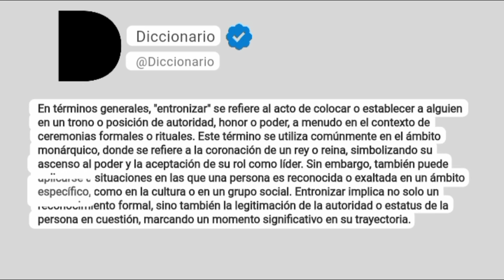Entronizar Significado En Español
En términos generales, "entronizar" se refiere al acto de colocar o establecer a alguien en un trono o posición de autoridad, honor o poder, a menudo en el contexto de ceremonias formales o rituales. Este término se utiliza comúnmente en el ámbito monárquico, donde se refiere a la coronación de un rey o reina, simbolizando su ascenso al poder y la aceptación de su rol como líder. Sin embargo, también puede aplicarse a situaciones en las que una persona es reconocida o exaltada en un ámbito específico, como en la cultura o en un grupo social. Entronizar implica no solo un reconocimiento formal, sino también la legitimación de la autoridad o estatus de la persona en cuestión, marcando un momento significativo en su trayectoria.